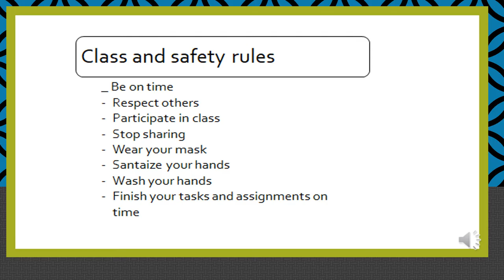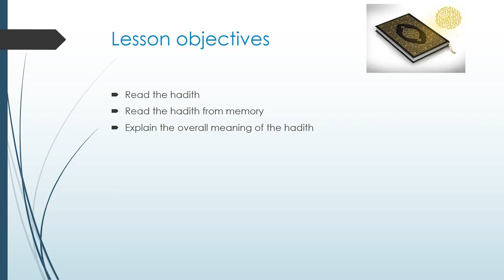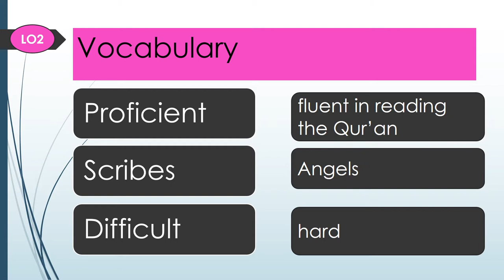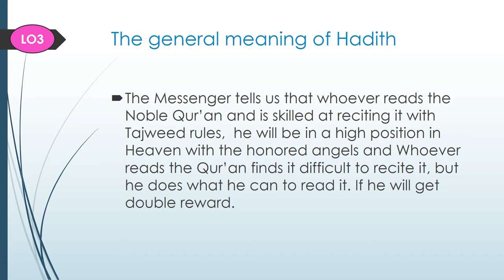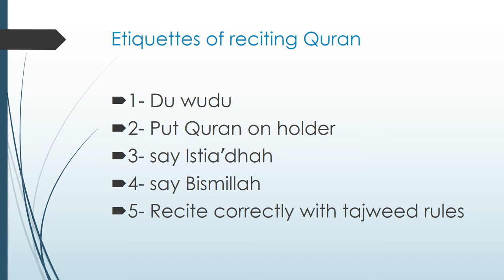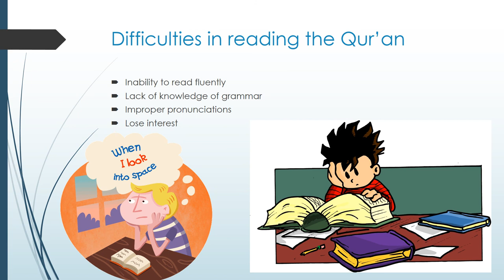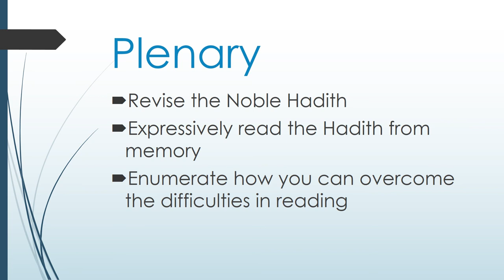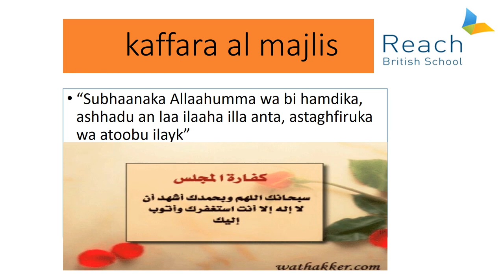Y4U2L4 The Virtues of reciting Quran.